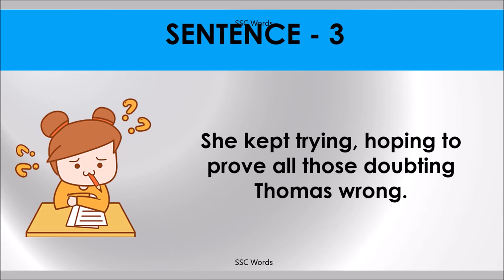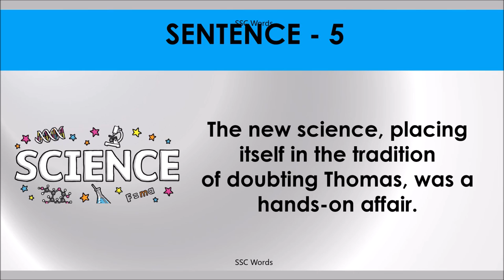DOUBTING THOMAS Idiom 1298 # Meaning and five sentences # SSC Words